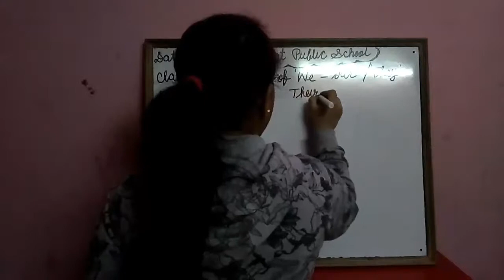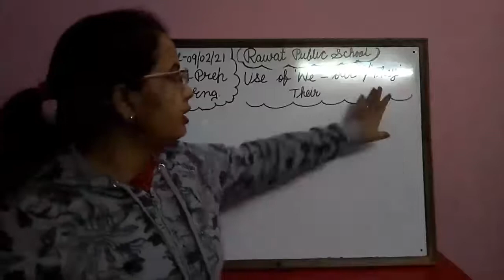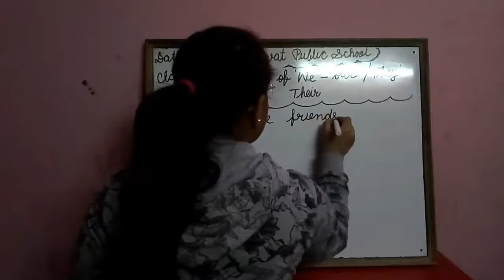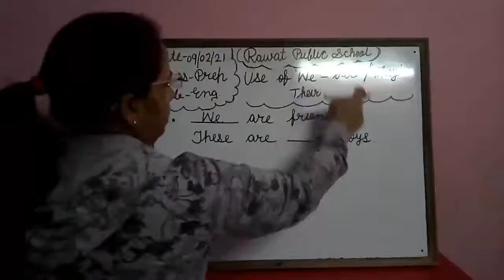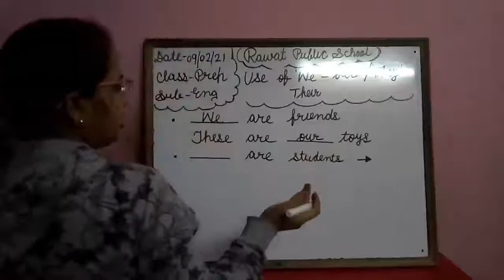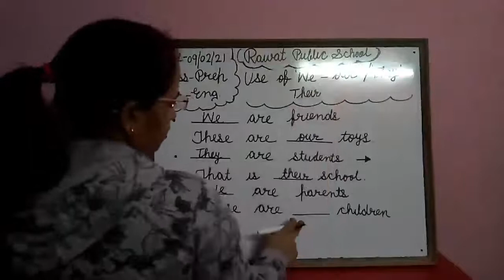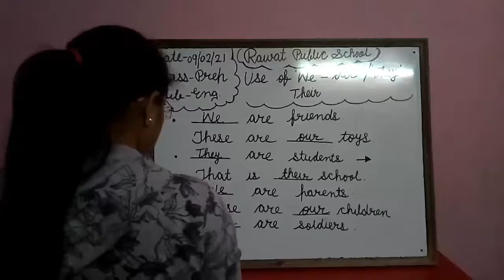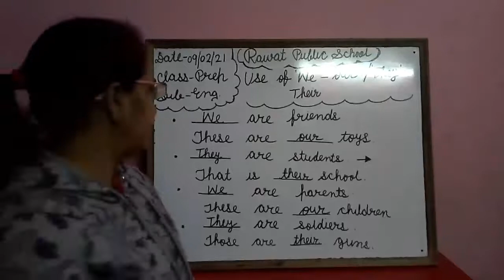09-02-21 Class-Prep Subject-English